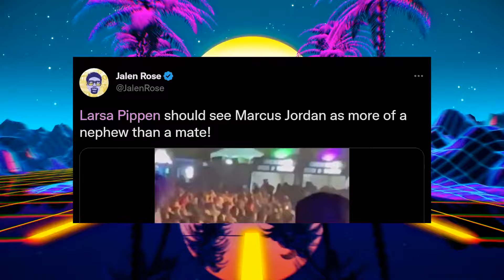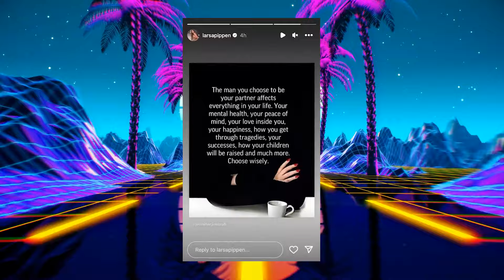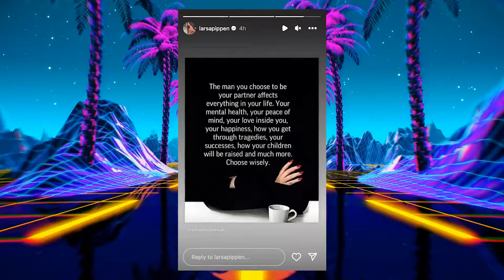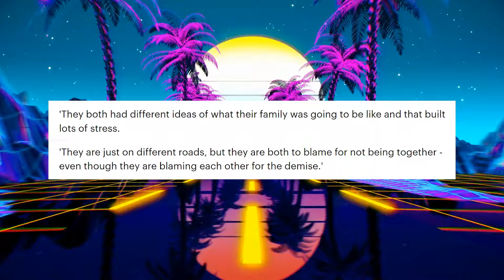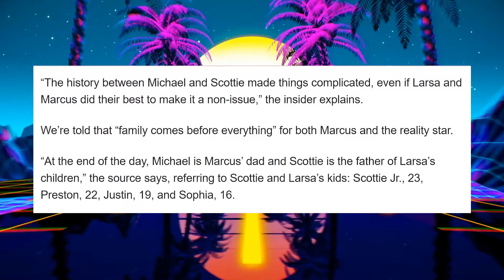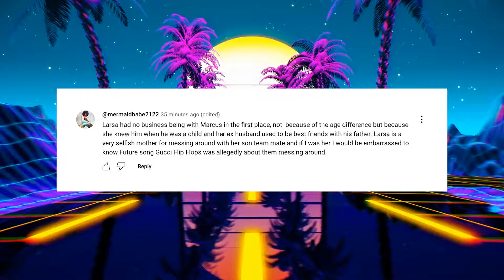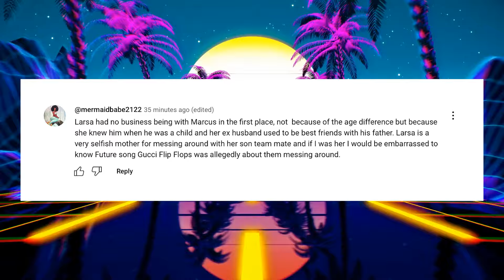Michael Jordan SHAMES Larsa Pippen For Leaving His Son - Just After The Money?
Do you remember back in July 2023 when Michael Jordan was asked about Marcus and Lara Pippen being together, and he straight up said no?
That had to be awkward for Larsa, who had just claimed that Michael Jordan and the whole family were cool with their relationship. It's like, "Oops, not really." Turns out, Michael Jordan wasn't on board at all. Rumor has it, he's over the moon now that their relationship is done.
You know, Larsa was talking about how everyone was fine with it, and parents just want to see their kids happy. But now, it seems like maybe it wasn't as rosy as she made it sound. People were saying she wanted a Jordan baby to secure part of Marcus' inheritance. Well, turns out, Michael Jordan might have had similar thoughts. So, spill the tea, what was the real deal behind Marcus and Larsa breaking up?